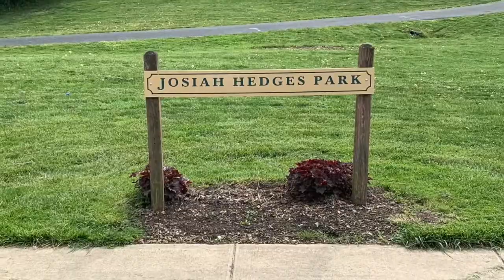Josiah Hedges Park ("Little Hedges")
Video produced by the Calvert Catholic Class of 2024.

This video looks at the history of Josiah Hedges ("Little Hedges") Park in downtown Tiffin, OH.